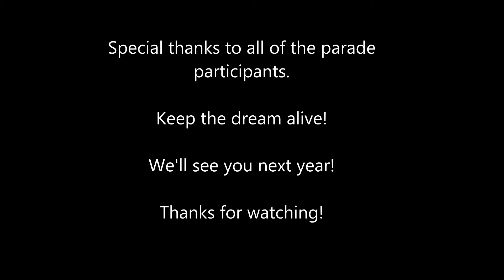Martin Luther King Celebration Parade.wmv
The Kansas City Martin Luther King Day Celebration Parade 1-21-13

Video by: Crystal Booker